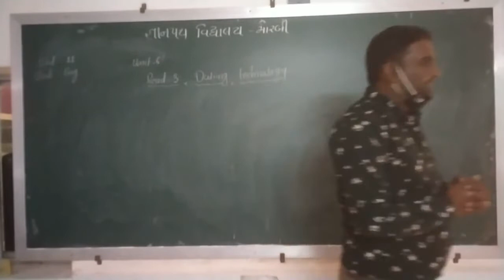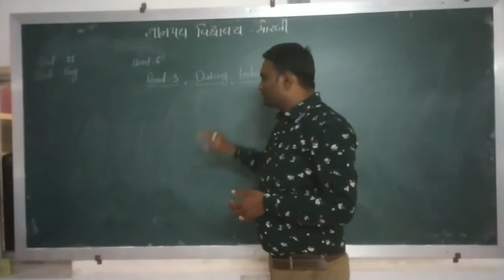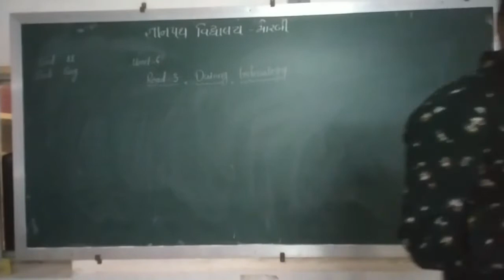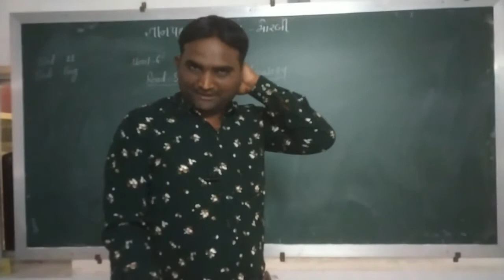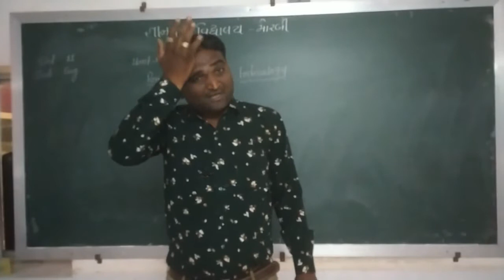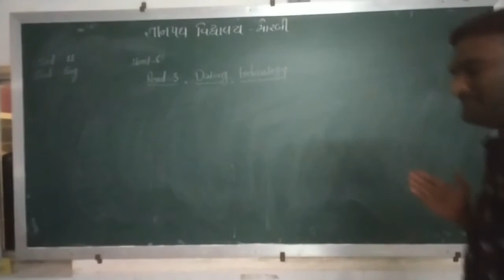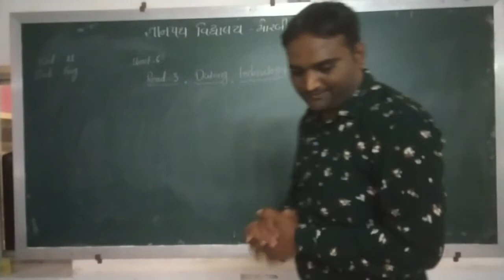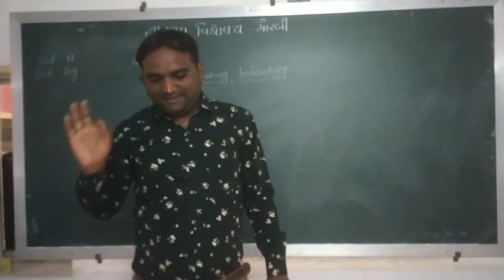gyanpathschool STD-11 ENG UNIT-6 READ-3